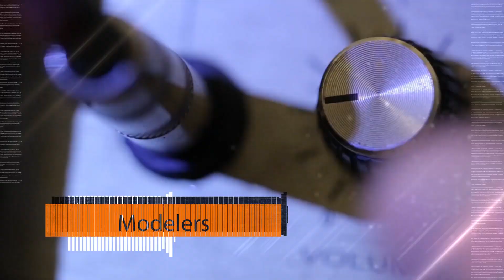Marshalls Pack | HoTone Ampero/Ampero II Stomp & Stage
When it’s a Marshall tone, you just know it! 6 presets from 4 amps that shaped the world of rock as we know it are included in this Marshalls Pack that covers from low gain to ultra hi-gain stages. The JTM45, the JMP50, the JCM800 and the JCM900 bring out the best of any guitar for any crunch to heavy distorted tones!
The Marshalls Pack consists of 6 presets with dedicated LIVE and STUDIO Impulse Responses for each preset. In order to fully get the best out of the device's capabilities, ALL presets have extra functions. You can try them by turning ON effects that are OFF and also by engaging the EXP pedal.

Includes 6 LIVE and 6 STUDIO Impulse Responses based on the cabinets as listed below:

PRESET LIST

JTM45 CLEAN: CTRL turns on Chorus and Delay. IR based on Marshall 1960AV JCM Slash 4x12
JMP50 CLEAN: CTRL turns on Acoustic Sim. IR based on Marshall Mode Four MF400A 4x12 Angled
JMP50 CRUNCH: CTRL turns on Phaser and Delay. IR based on Marshall MR1936V 2x12
JCM800 CRUNCH: CTRL provides more Gain. IR based on Marshall 1965A 4x10
JCM800 DIST: CTRL switches to Ultra Hi-Gain. IR based on Marshall MR1960 B 4x12
JCM900 DIST: CTRL switches to Lead Solo tone. IR based on Marshall AVT412A 4x12

0:00 Intro
0:14 JTM45 CLEAN
1:01 JMP50 CLEAN
1:50 JCM900 DIST
2:23 JCM800 CRUNCH
3:29 JCM800 DIST

Performed by Aggelos Karathanasis
Produced by Angel Dan Agg

Guitars used:
Fender Pawn Shop 72
Fender VG Stratocaster
PRS SE Mark Tremonti
Epiphone Goth SG
Charvel Pro-Mod DK24
PRS SE Custom 24 LTD
Custom Vrahatis
Stagg SET-PLUS

(RAW AUDIO CLIPS ONLY, NO POST-PROCESSING EFFECTS)

* Any use of third party trademarks, logos, mentioned brand names, products and services is only referential and New Vintage Audio hereby disclaims any Sponsorship, Affiliation or Endorsement of or by any such third party.